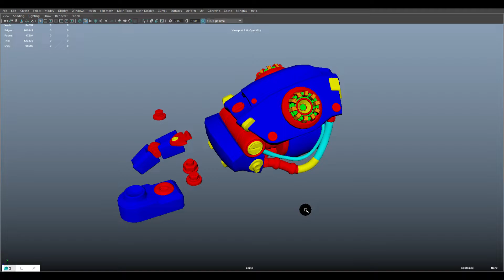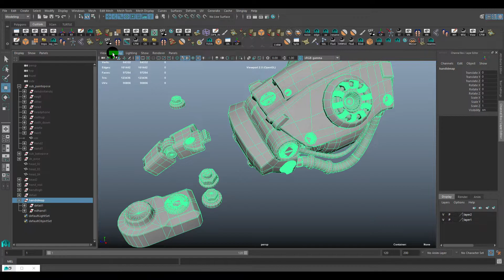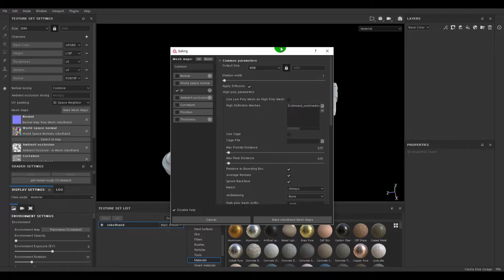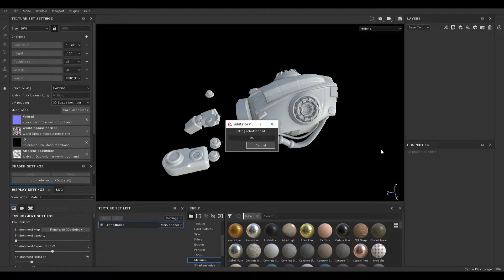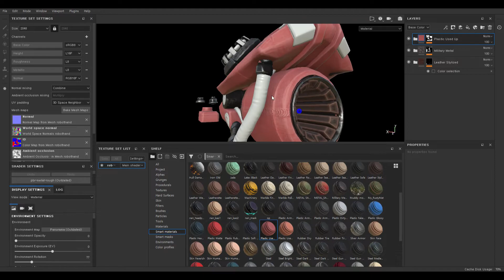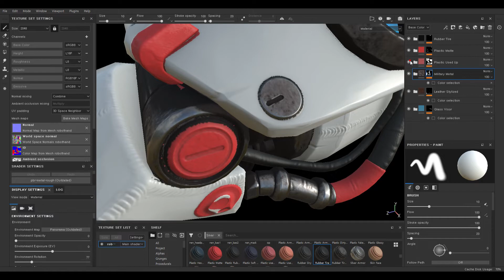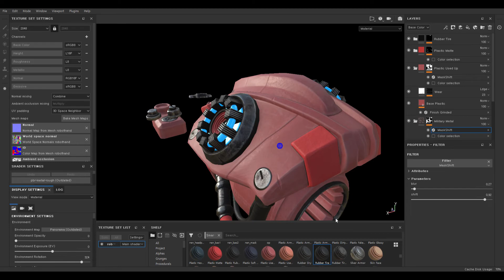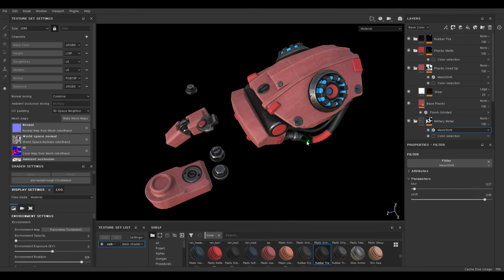Substance painter with Vielbooks_넨도로이드 로봇손 아이디맵 베이크하기.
비엘북스의 무크지 the GAME GRAPHICS에
포함된 원고를 영상으로 남겼습니다.